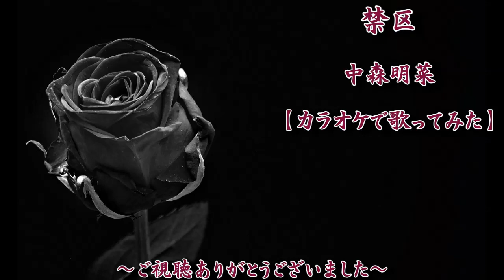中森明菜 :『禁区』【歌ってみた】-Akina Nakamori-cover by Matchan-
中森明菜さんの６枚目シングル『禁区』カバーしました。1983年9月7日ワーナー・パイオニア（現:WMJ）よりリリース  Akina Nakamori :Kinku 作詞：売野雅勇／作曲：細野晴臣／編曲：細野晴臣・萩田光雄

I covered Akina Nakamori's 6th single "Kinku". September 7, 1983 Released from Warner Pioneer (currently WMJ)

🌹明菜さんの30枚目シングル『禁区』は
1983年9月7日にシングル・レコード (EP: L-1662)でリリース
1983年10月12日に発売した中森の映像作品
『NEW AKINA エトランゼ 中森明菜 in ヨーロッパ』には
「禁区」のレコーディング風景も収められています。
現在まで複数再発売されています。
2007年9月5日リリース
中森明菜/DVD collection 2〈3枚組〉 [DVD]
80年代に発表された中森明菜のPVをまとめたBOXセット。
パリで制作されたアルバム『NEW AKINA エトランゼ』の映像版
デビュー前の彼女をとらえた『はじめまして』
ストーリー仕立ての『CROSS MY PALM』の3作を同梱
2010年にパチンコ台
『CR中森明菜・歌姫伝説〜恋も二度目なら〜』に本曲が新録

『禁区』はオリコン週間シングルチャート
1983年9月19日付で、初登場・最高順位ともに1位を記録
同チャートの100位以内においては、計21週に渡ってランクイン
1983年度のオリコン年間シングルチャートでは、17位を記録
『ザ・ベストテン』では、
1983年9月29日から1983年11月3日の放送で6週連続1位を記録
1983年11月17日の放送でも1位を記録し、通算7週に渡り1位を獲得
1983年度の年間総合ベストテンでは、第10位を記録

✨『禁区』収録アルバム
1983年12月21日リリース
ベスト・アルバム『BEST AKINA メモワール』
1986年4月1日リリース
ベスト・アルバム『BEST』
2014年8月6日リリース
ベスト・アルバム『オールタイム・ベスト -オリジナル-』

0:00『禁区』中森明菜【歌詞付き】
0:21 私からサヨナラしなければかげ)
1:37 理由(わけ)もなく引かれてた陰(かげ)りさえ

アルバム『BEST AKINA メモワール』収録曲【歌ってみた】

【関連動画】
⑥【公式】中森明菜／禁区 (イースト・ライヴ インデックス23 Live atよみうりランドEAST, 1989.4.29 & 30) AKINA NAKAMORI／KINKU

禁区 (NEW MIX VERSION)／中森明菜 (歌詞字幕付き) アルバム「BEST AKINA メモワール」収録曲

禁区
Akina Nakamori